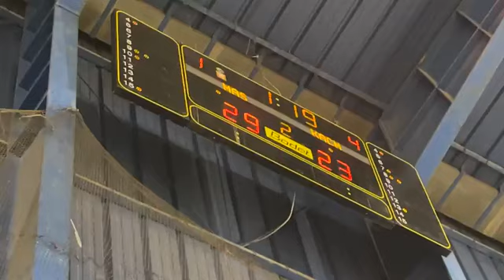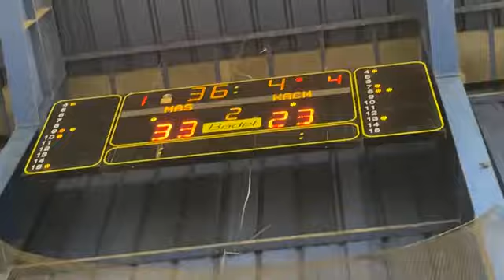من فاس : جماهير الماص تشعل قاعة 11يناير في مقابلة الماص مع الكوكب المراكشي بدور ثمن نهائي كأس العرش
مباشرة من فاس : جماهير الماص تشعل قاعة 11يناير في مقابلة الماص مع الكوكب المراكشي بدور ثمن نهائي كأس العرش